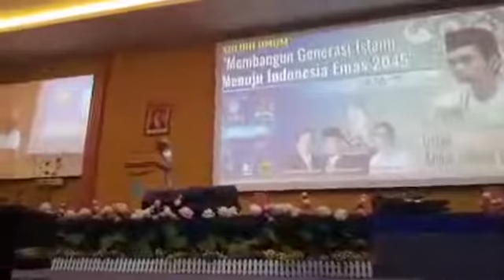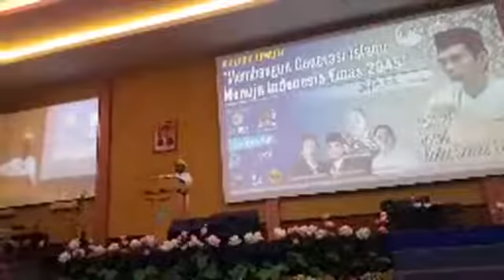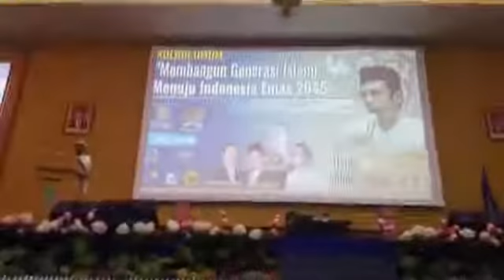Ceramah UNIBA Batam 6 Februari 2018 [Ustadz Abdul Somad Lc,MA]